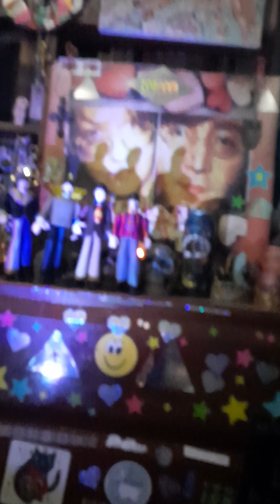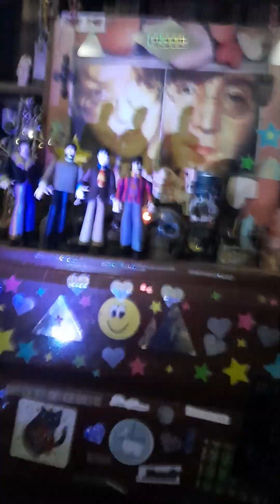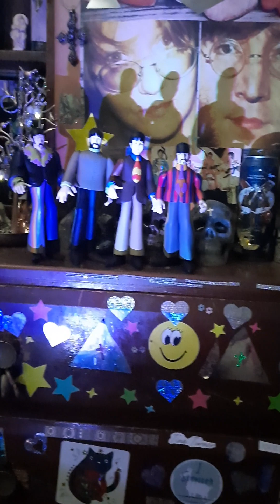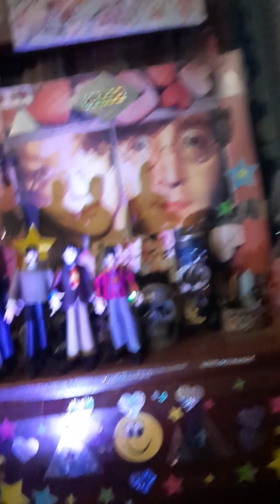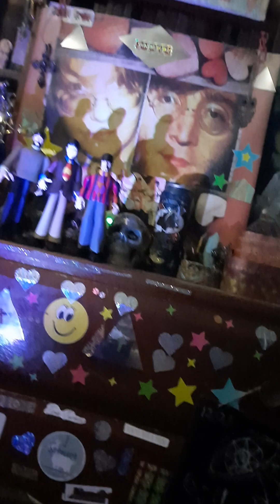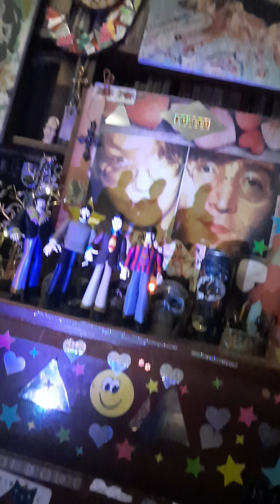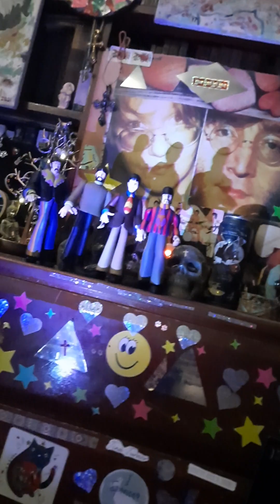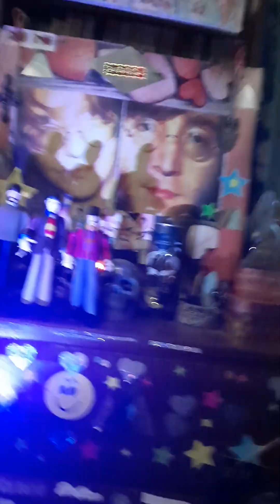GET BENT, BLUE MEANIES!😍😍 THE WAY YOU MAKE ME FEEL? Like 🌞 SUNSHINE!❤️‍🔥❤️‍🔥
This Amazing LIFE 😍😍❤️‍🔥❤️‍🔥🎤🎤🎶🎶👌👌♎️♌️❤️❤️